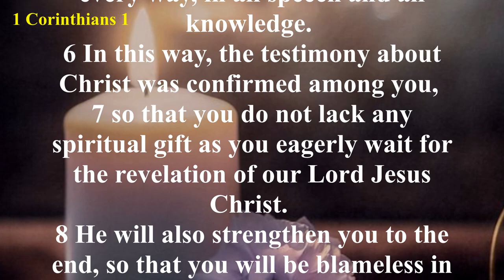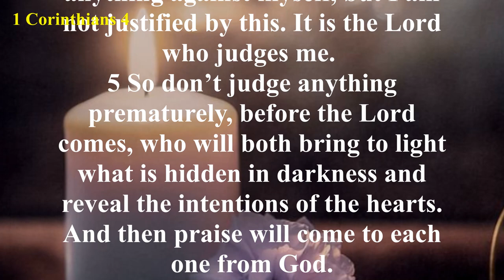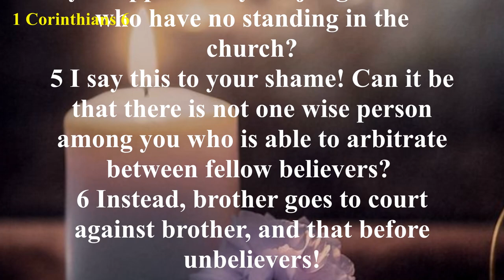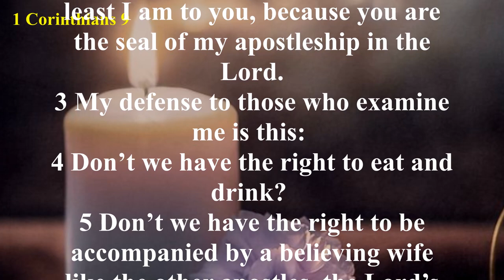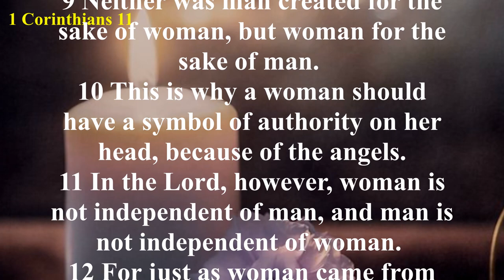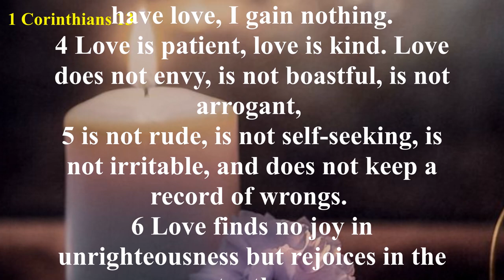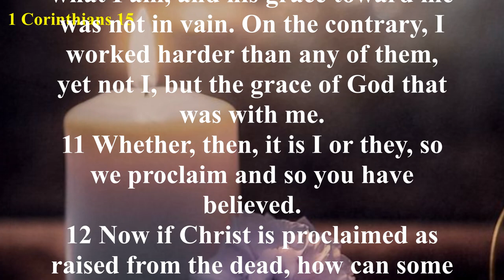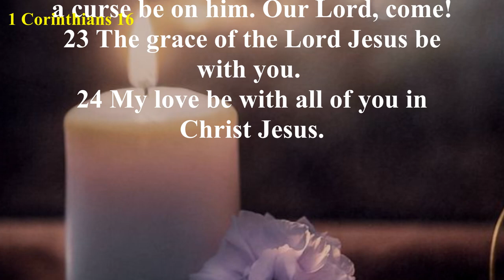Audio Bible with Text - 1 Corinthians (COMPLETE) - Christian Standard Bible (CSB)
The Corinthian church was plagued by divisions. The believers in Corinth were dividing into groups loyal to certain spiritual leaders (1 Corinthians 1:12; 3:1-6). Paul exhorted the Corinthian believers to be united because of devotion to Christ (1 Corinthians 3:21-23). Many in the church were essentially approving of an immoral relationship (1 Corinthians 5:1-2). Paul commanded them to expel the wicked man from the church (1 Corinthians 5:13). The Corinthian believers were taking each other to court (1 Corinthians 6:1-2). Paul taught the Corinthians that it would be better to be taken advantage of than to damage their Christian testimony (1 Corinthians 6:3-8).
Paul gave the Corinthian church instructions on marriage and celibacy (chapter 7), food sacrificed to idols (chapters 8 and 10), Christian freedom (chapter 9), the veiling of women (1 Corinthians 11:1-16), the Lord’s Supper (1 Corinthians 11:17-34), spiritual gifts (chapters 12-14), and the resurrection (chapter 15). Paul organized the book of 1 Corinthians by answering questions the Corinthian believers had asked him and by responding to improper conduct and erroneous beliefs they had accepted.